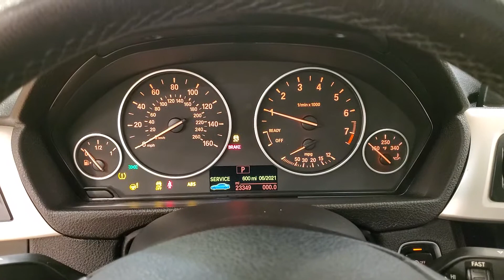2017 BMW 3 Series 320i xDrive MOONROOF BACK-UP CAMERA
Stock #:067005

Awards:
  * 2017 IIHS Top Safety Pick+